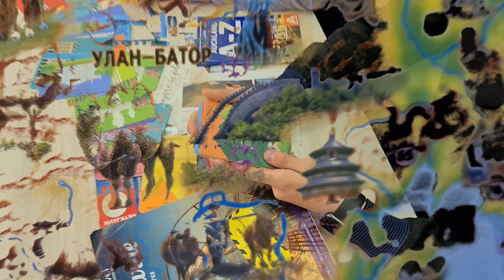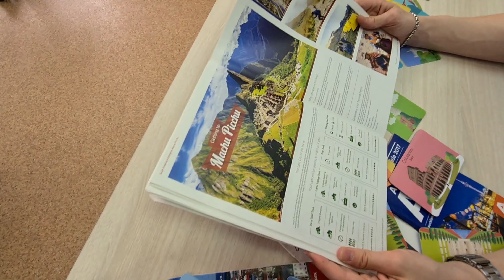7 WONDERS OF THE WORLD by smART English Team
In this video the students will present some interesting facts about "Wonders of the World"